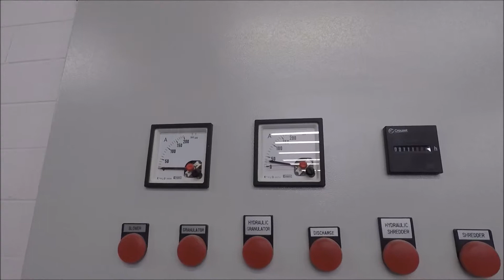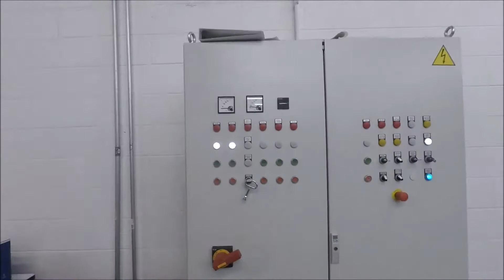Gray Parts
The heavy duty granulators of the GSH 600 and 700 series offer a wide array of different rotor designs with widths ranging from 800 mm to 1000 mm with a diameter of 600 and 700 mm. The completely welded heavy steel construction is designed to to withstand the most demanding and universal applications. Rotor bearings, knife mounts and rotor shaft are oversized.The standard V-cut creates a high quality regrind with a very low percentage of fines in the output material. The removable third stator blade is acting as a deflector wedge and allows the machine to be quickly adjusted to different application scenarios.Other standard features include easily replaceable wear plates in the cutting chamber as well as outboard bearings reducing the risk of contamination.
Applications
The wide range of rotors and hopper styles allow the GSH machines to be tailored to almost every application in the plastic recycling field.The GSH 600 and 700 granulators are mainly used as large central granulators for in house recycling applications to process large thick walled parts in one step or as a second step granulator after a shredder to reach higher throughput rates. When used to grind light materials, such as bottles the throughput can be greatly increased with the addition of a ZERMA force feeding device. For abrasive, contaminated or highly filled materials the machines can be equipped with special wear protections, such as hard facing of the rotor and housing and key parts manufactured from highly wear resistant steels.